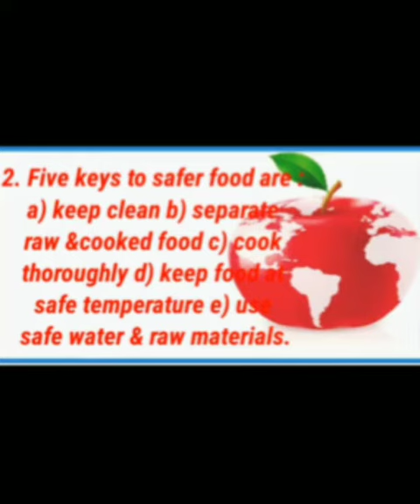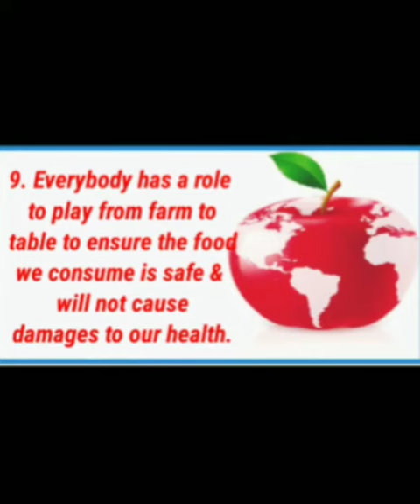World food safety day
Video from SSUS NCC UNIT